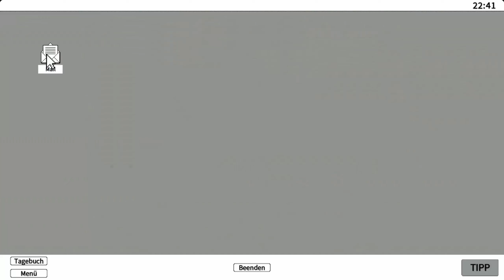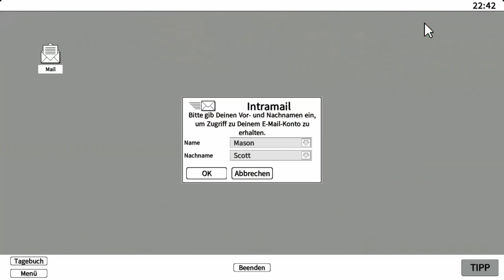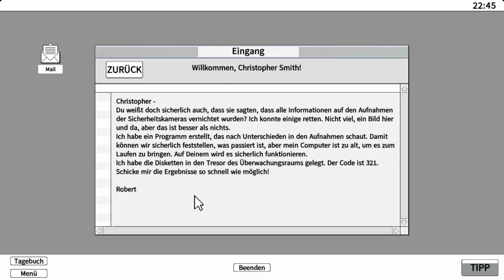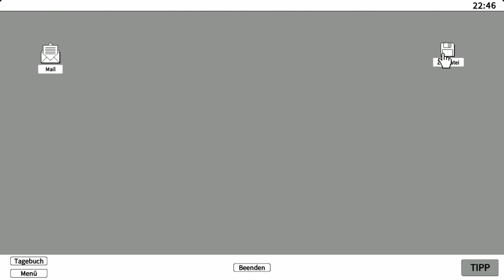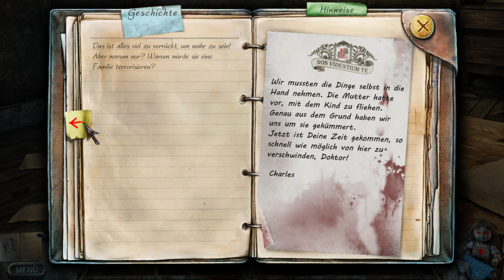TRUE FEAR FORSAKEN SOULS PART 1 #12 💀 Willkommen [ENDE] | Let's Play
▶ Genre:  Wimmelbild, Horror
▶ Veröffentlichung: 19. Oktober 2016

ENTWICKLER:  Goblinz Enterprises Ltd
PUBLISHER:     The Digital Lounge